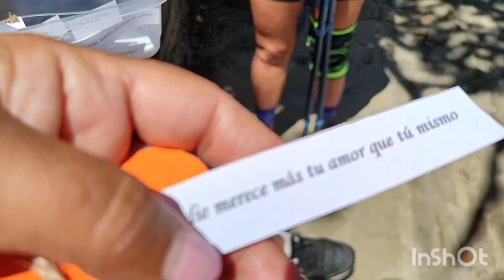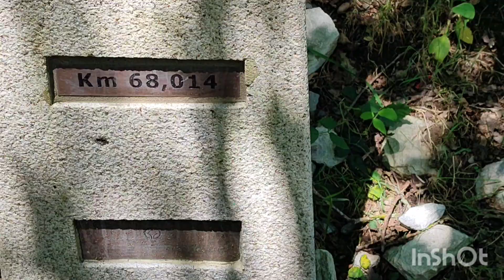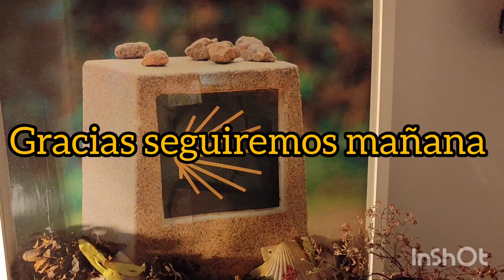2'DIA LLEGAR A SANTIAGO portomarin.palas de rey25.500kilometros🚶